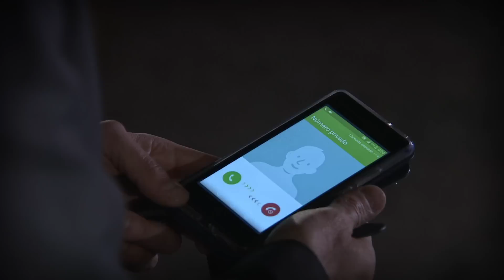Benjamín le mintió al administrador del acuario | Pacto de Sangre | Capítulo 43